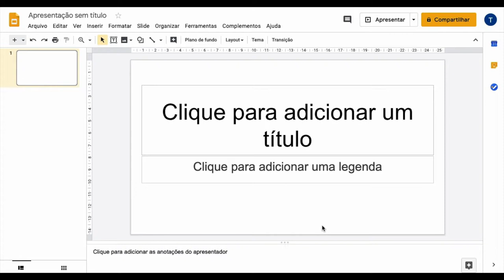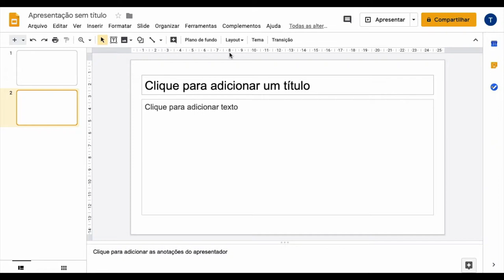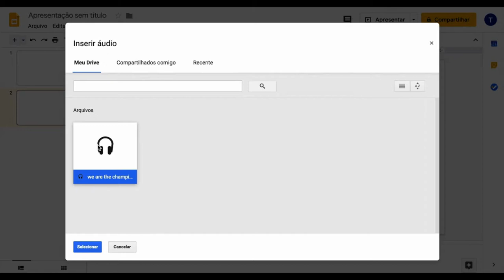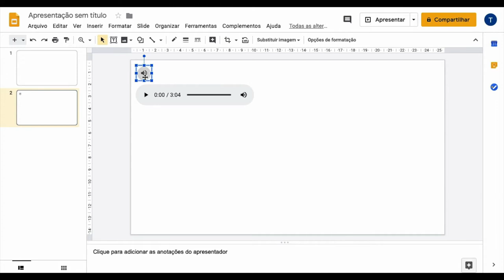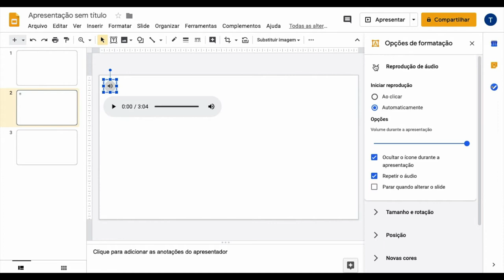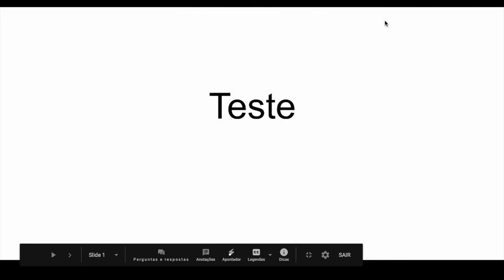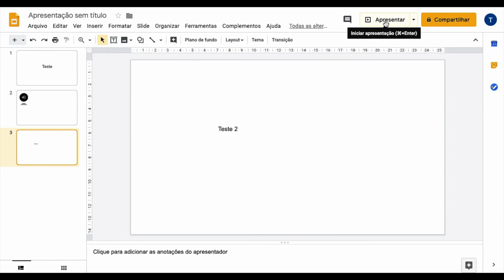Como inserir áudio em uma apresentação do Apresentações Google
Esse é, e por muito tempo será, o vídeo que eu tenho a maior alegria de publicar. É um recurso simples, mas muitíssimo esperado por mim. Um áudio pode fazer toda a diferença em uma apresentação. E nesse vídeo eu mostro pra vocês Como inserir áudio em uma apresentação do Apresentações Google. Aproveitem!!!

Acréscimos pós vídeo:
- Crie uma pasta compartilhada. Coloque nela o áudio e a apresentação. Assim, ninguém terá problema de acesso ao áudio que foi inserido na apresentação.

- O Apresentações Google suporta os formatos de áudio .mp3 e .wav. Caso o arquivo de áudio que você quer inserir não esteja em nenhum desses dois formatos, você precisará convertê-lo. Assista ao vídeo "Como converter um arquivo de áudio" disponível e veja como fazer.